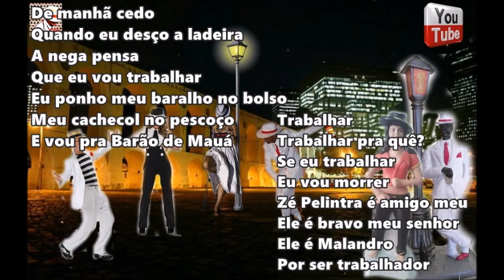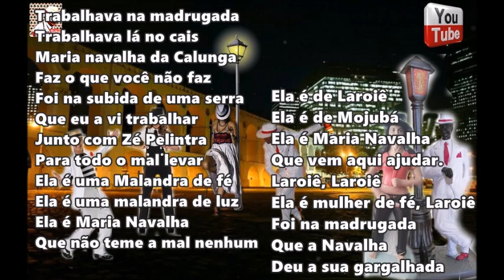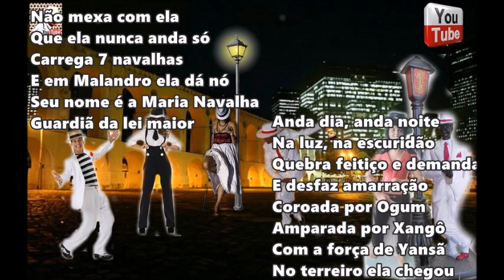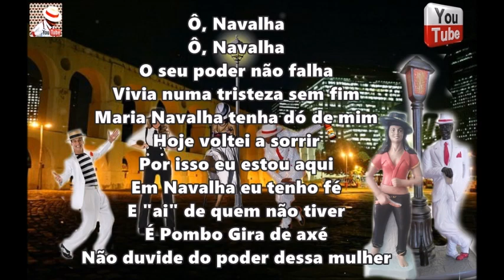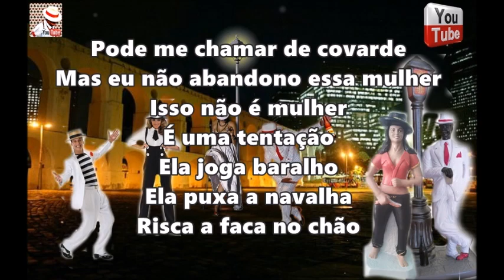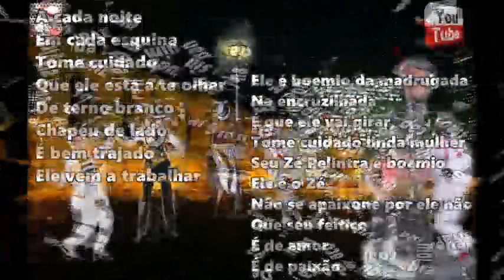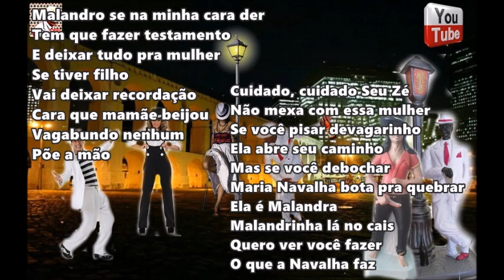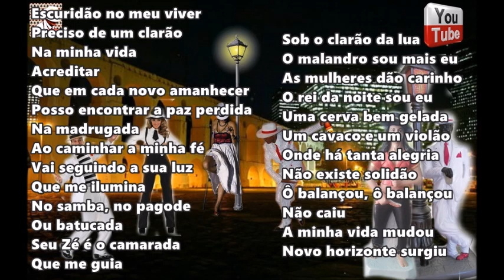MELHORES PONTOS DE SEU ZÉ E NAVALHA COM LETRA